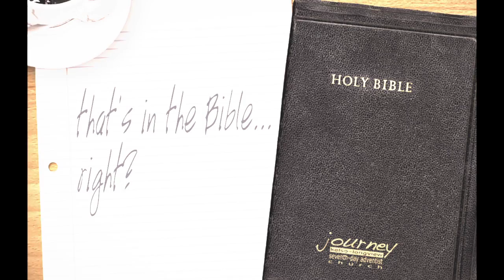too much to handle